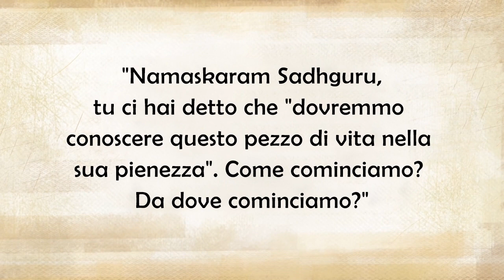Spiritualità, da dove iniziare? | Sadhguru Italiano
Sadhguru spiega che tutti sono già sul percorso spirituale. Il desiderio di avere più soldi, potere, conoscenza o qualsiasi altra cosa, è un processo spirituale, ma per lo più fuorviato e condotto inconsapevolmente. Ciò che è necessario fare è diventare più consapevole e cosciente.

Tradotto da volontari Isha
Voce e montaggio audio di Alberto Lori